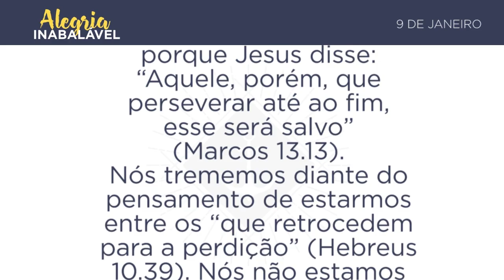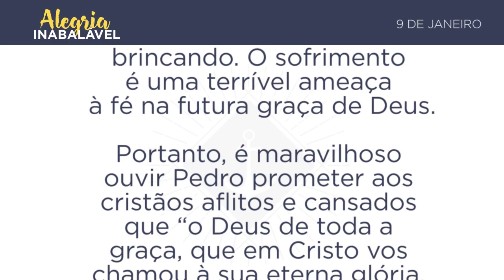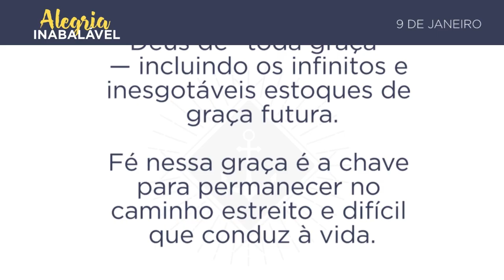9 de janeiro - Apenas um pouco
9 de Janeiro - Apenas um pouco - (1Pedro 5.10)